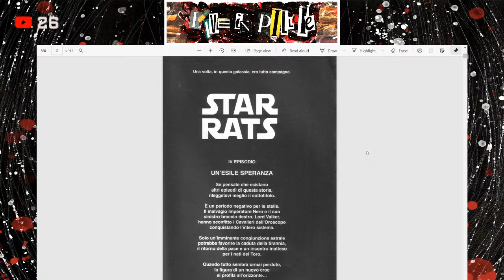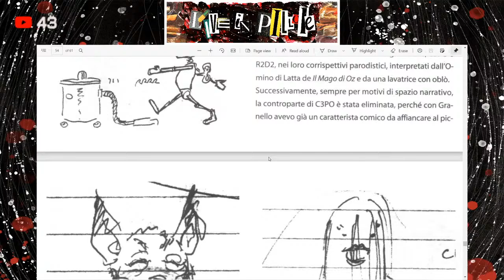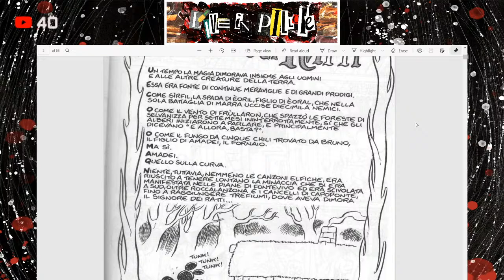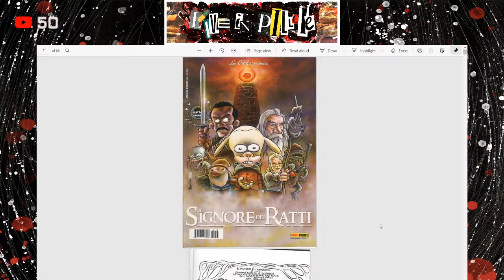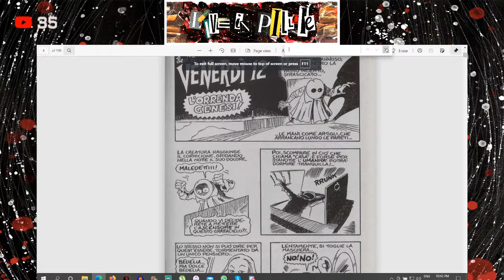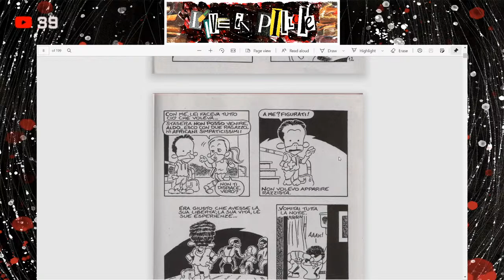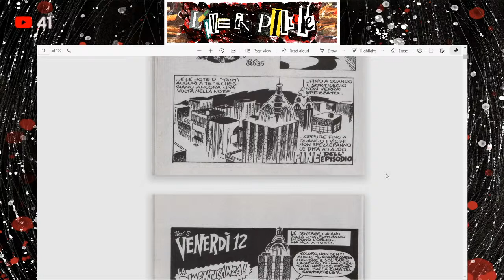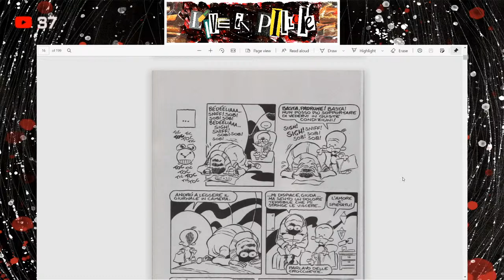LIVEinpillole: Leggiamo STAR RATS, IL SIGNORE DEI RATTI e VENERDI' 12 di Leo Ortolani ft. LibriGang!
CD "Il Richiamo di Cthulhu" su Amazon